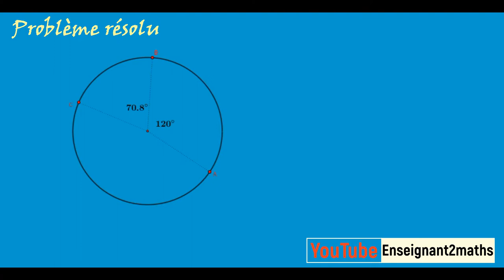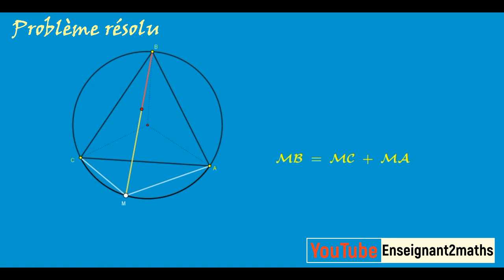GeoGebra : Problème résolu الجيوجبرا : تمرين محلول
Ce théorème est connu sous le nom de Van Schooten qui est une conséquence du théorème de Ptolémée.

Le but est de montrer que, si ABC est un triangle équilatéral et que (c) est son cercle circonscrit, alors pour tout point M du cercle (c), on peut vérifier l'une des égalités  :
MA=MB+MC;  MB=MA+MC; MC=MA+MB.